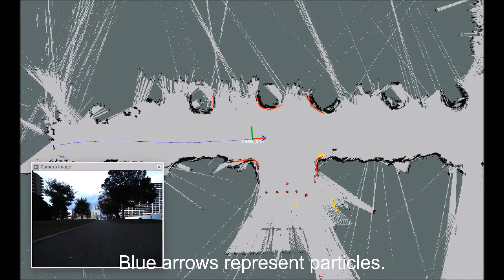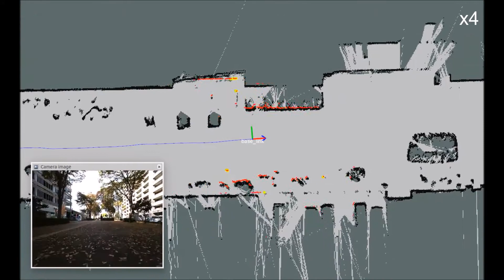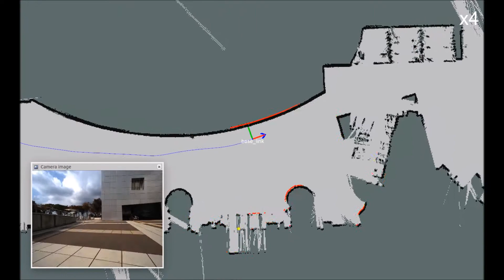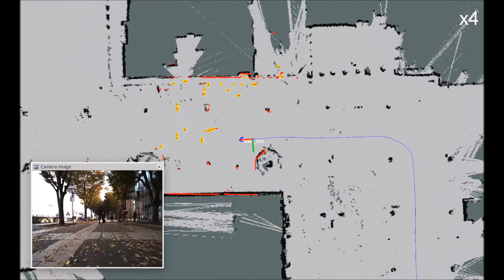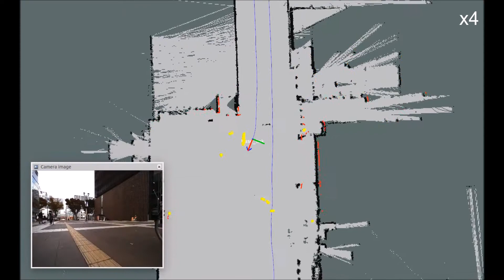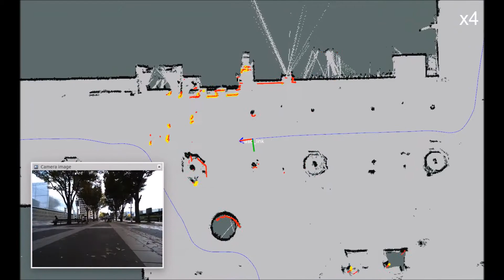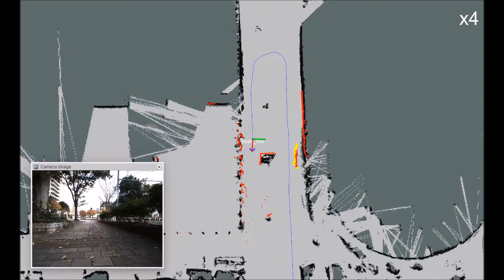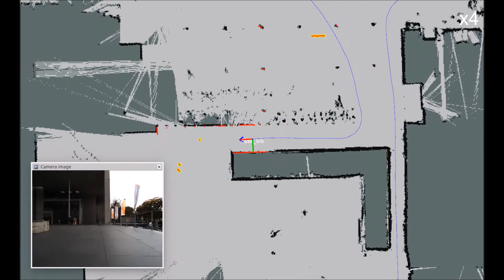Mobile robot localization considering class of sensor observations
This localization approach simultaneously estimates the robot's pose and class of the sensor observation. Where class means whether the sensor observation is obtained from mapped or unmapped obstacles. In the movie, the sensor observation obtained from unmapped obstacles are depicted with yellow dots.